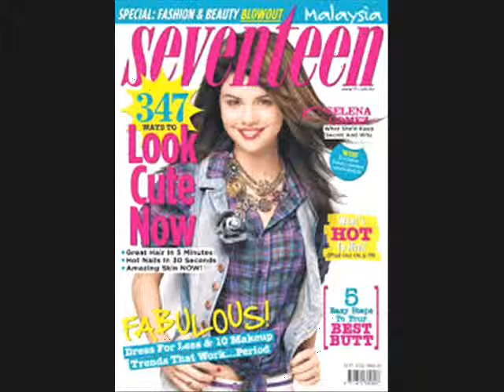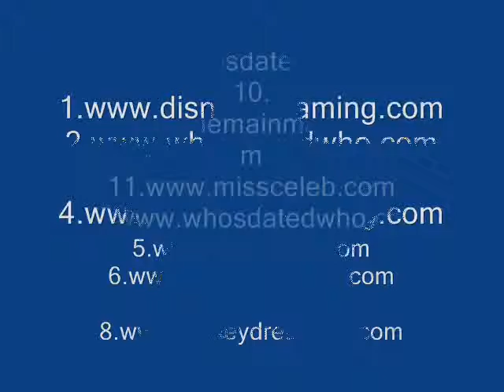Photostory By Duaa Sarayi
DISTCO 2014 Music Junior Level